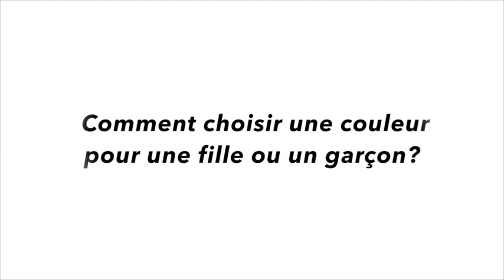Brochure " Rose ou bleu, je me grime comme je veux ! " - 2016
« Rose 💗 ou bleu 💙, je me grime comme je veux ! » participe à ouvrir les possibles. Vous y trouverez 12 modèles originaux et variés qui conviennent aux filles comme aux garçons avec les étapes de réalisation. Mais aussi une série de conseils sur la façon de proposer un grimage à un enfant ou aux parents, le matériel adéquat et des conseils pour mettre en place les meilleures conditions possibles (les grimages adaptés à l’âge, la dimension d’égalité des chances, la mise en place…).